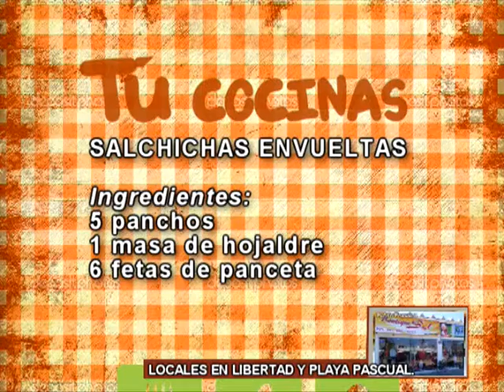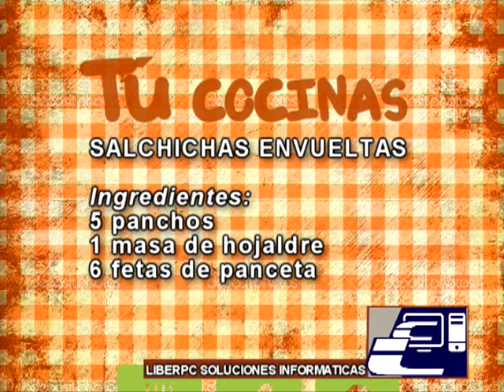Salchichas envueltas preparacion